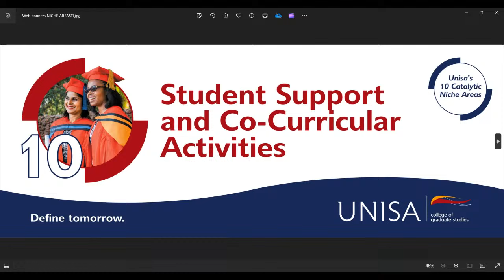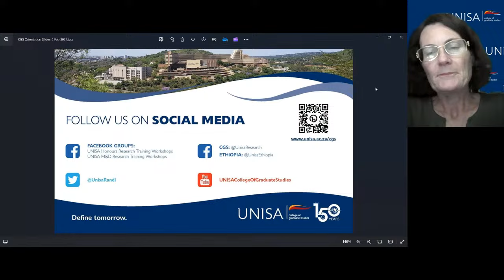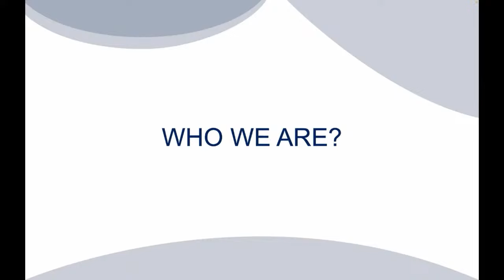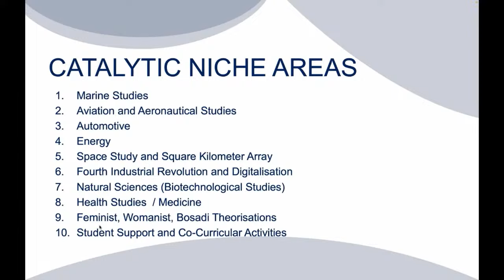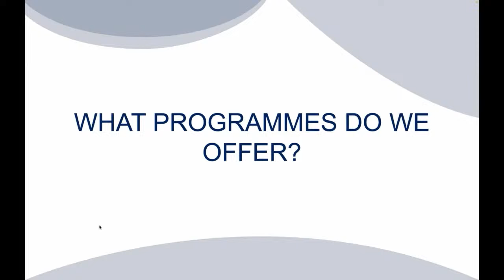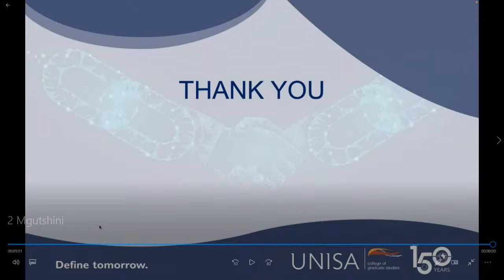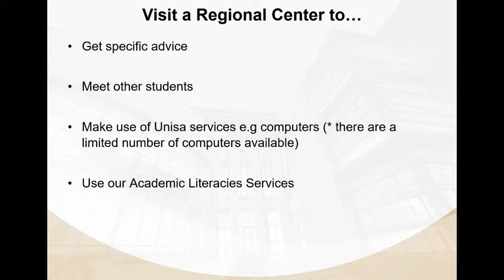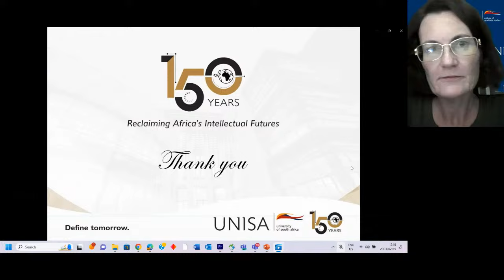2024 Student Orientation - College of Graduate Studies